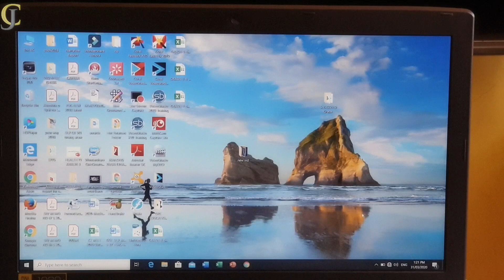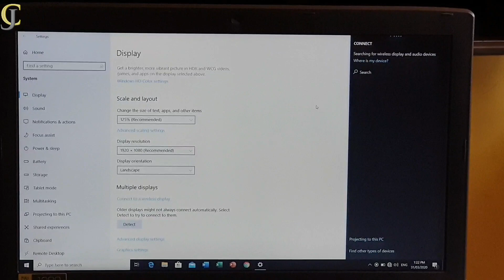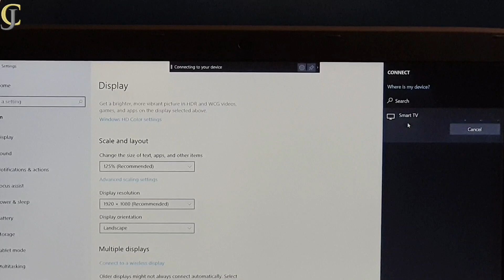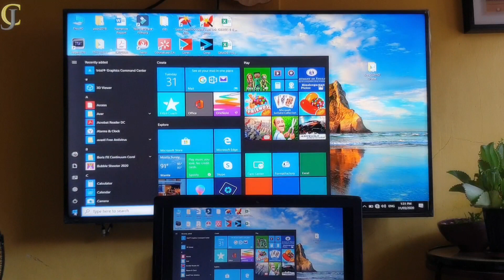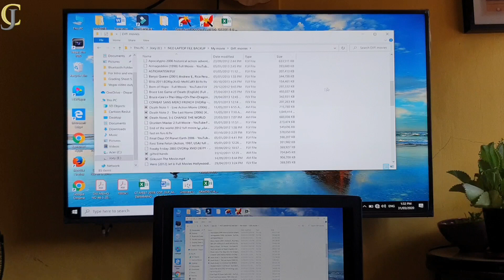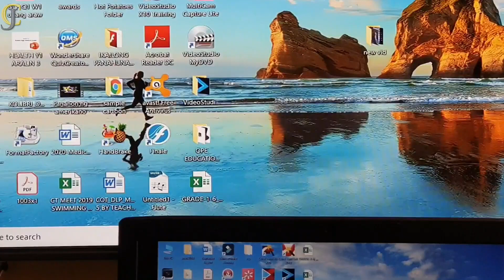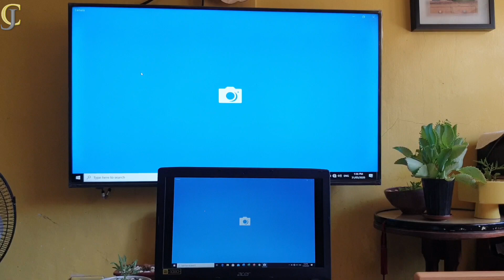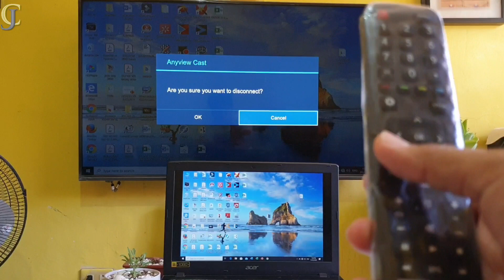HOW TO CONNECT LAPTOP TO TV WITHOUT WIFI OR ANY CABLES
This video talks about connecting laptop to TV without wifi or any cables, no need for you to put some wire connectors in projecting or mirroring your laptop to tv, the only thing you need to do is the application software from your laptop to tv, Nowadays, people used to connect laptop to tv using wifi or cables just to mirror their laptop to TV but the question is...what if you have no wifi or even lost your cables from laptop to tv so what will happen now, Give time to watch this video inorder for you to know and learned on how to connect your Laptop to TV without wifi or any cable, I guarantee you, you will learn from this tutorial.